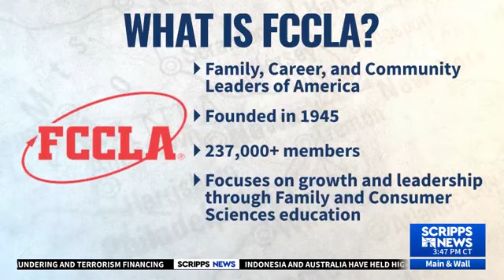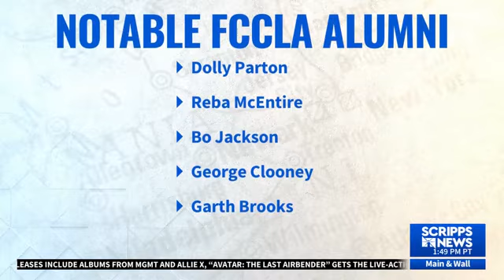Main & Wall FCCLA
As we wrap up CTE Month, check out this insightful interview conducted by National President Amanda Chen with Scripps News last week. Discover how FCCLA is making a positive impact and transforming lives nationwide.